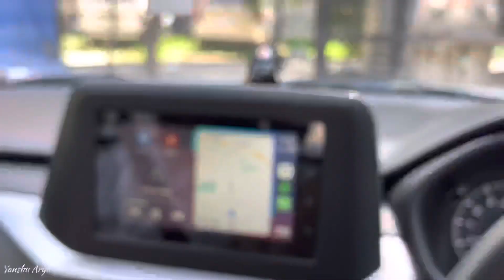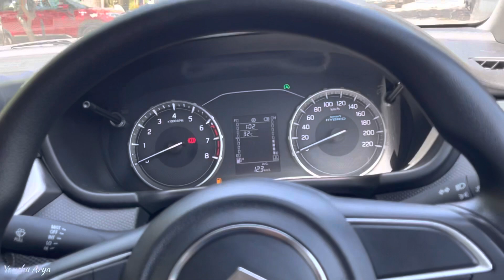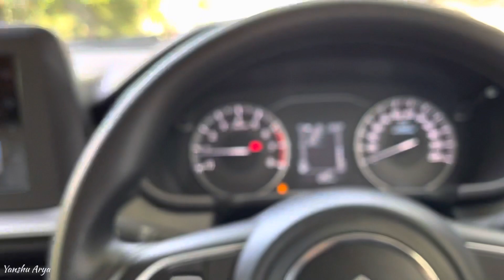Problem Solved?? 🤔 Idle Start/Stop Working Fine 😱 | Brezza Vxi 2023 | Brezza Facelift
Hello Bhaaiyon Mera naam hai Yanshu Arya
Swagat hai aapka meri video me
Is video me maine aapko btaya hai ki mera Idle Start/Stop button work karra hai ya nahi wo aap video me jaake dekho
Video dekhne ke liye aapka boht boht dhanyawaad